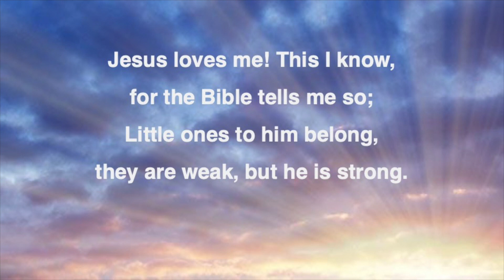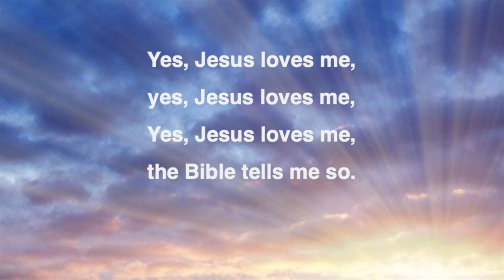Apr 21 Worship 01 (Opening)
INVOCATION; CALL TO WORSHIP, written by David Eck; JESUS LOVES ME (Public Domain) arr. David Eck; PRAYER OF THE DAY, ritten by David Eck.